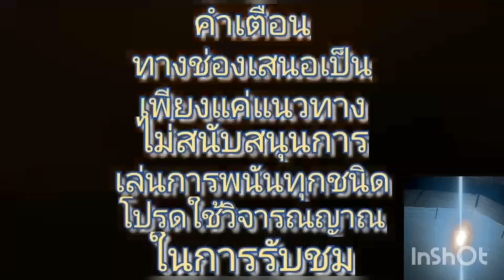ตามจนเจอของแท้!เซียนสร้อยพร้าว! ถูกมาทั้งปี รวยกันยกหมู่บ้าน 1/9/65